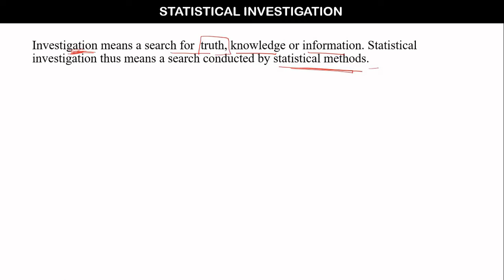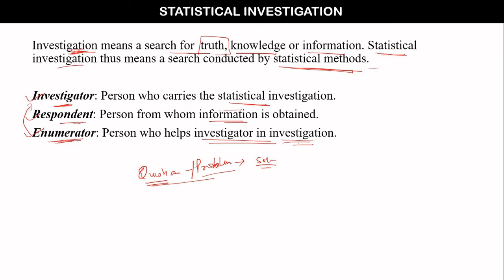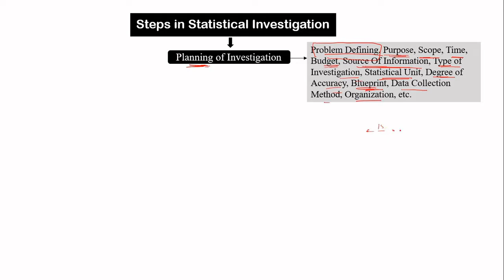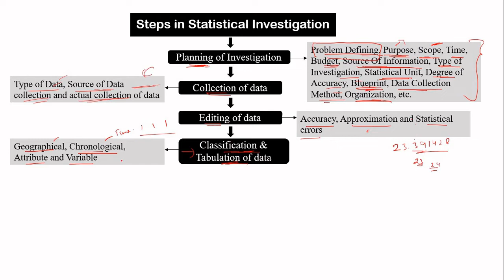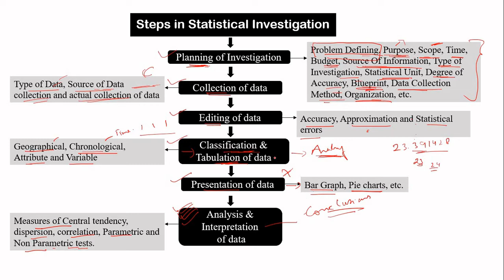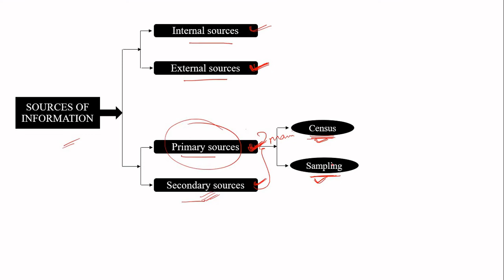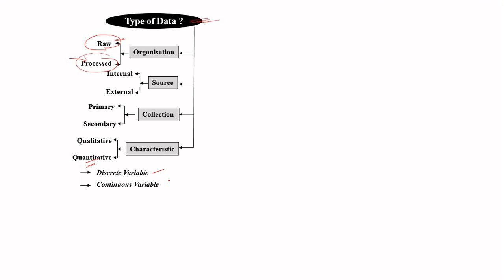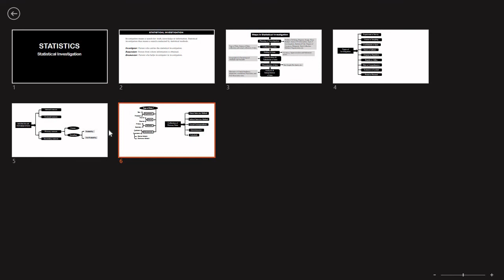Statistical Investigation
Video covers the concept of statistical investigation, its process and types along with some other important related topics.

This Video will be beneficial for:
11th and 12th Commerce Stream students,
B.Com, B.Com(Hons.), BBA, M.Com, MBA and other graduate and post-graduate courses &
NTA UGC NET/JRF (Commerce, Management and Economics) Aspirants and Other Competitive Exams.